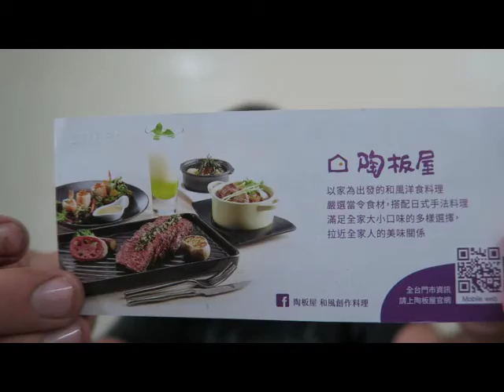Carrefour Wins Again (with excellent service)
Hey, friends!  I went to Carrefour in Yong Kang District (which I call YFK -- Yong F_____g Kang.  Some friends have even picked this up from me and say it too.  I hate that area because the roads are too small and illegal parking isn't enforced.  The motorcycle driving policy is basically "good luck".)
A guy said hello and it seemed like he knew me somehow.  Turns out he's from Canada and we've not only talked before on Facebook but he subscribes to my YouTube channel!  That's the first time that I've met a subscriber that I hadn't already known in person.  AND he recognized me wearing a GDM!!!  (G__ D___ Mask).
A mishap with my fingernail at home before I went to the store manifested itself in the checkout and I started bleeding.  I never asked for help but TWO different Carrefour workers offered help.  You can imagine that I appreciate this 1000% and left the place with a very good feeling.  It's the start of a hopefully great day.
Take care everyone.  Happy Black Friday, and be safe out there, friends!